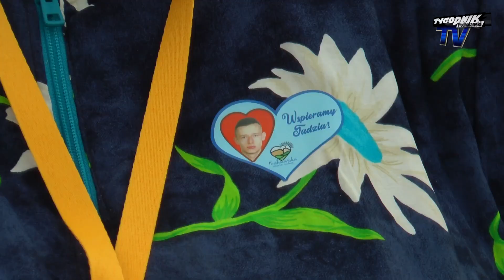Podhalańska Fundacja Iskierka dla Tadeusza